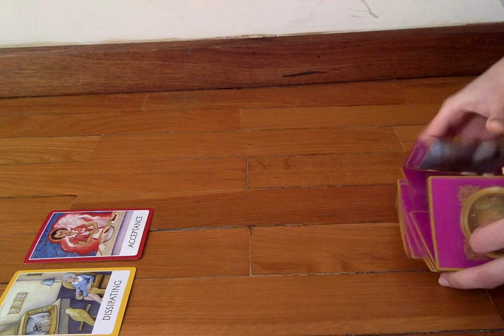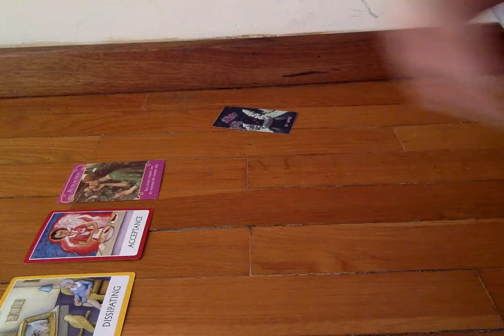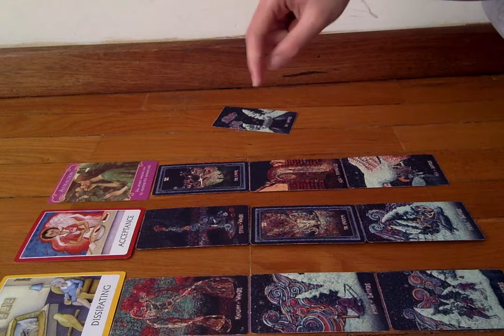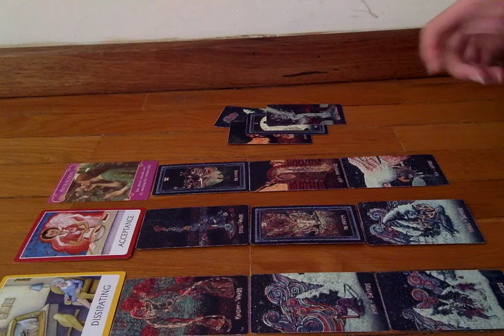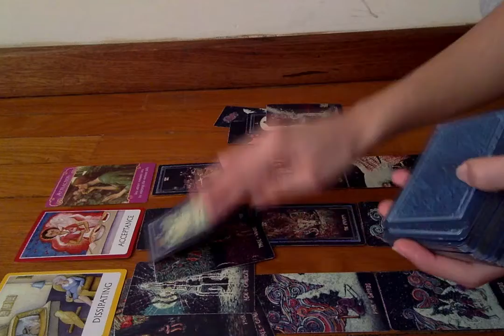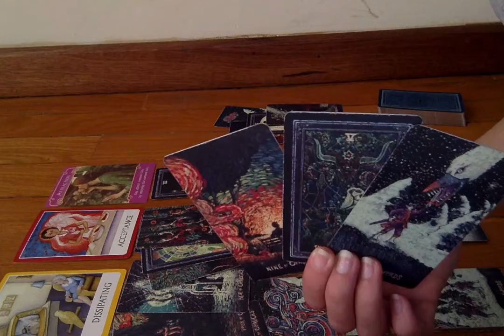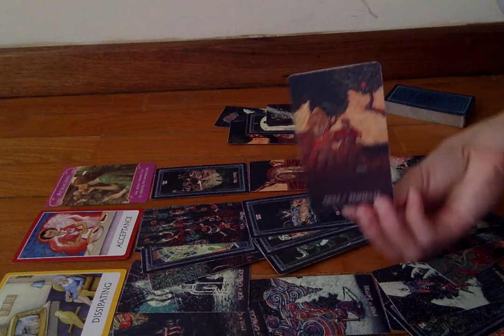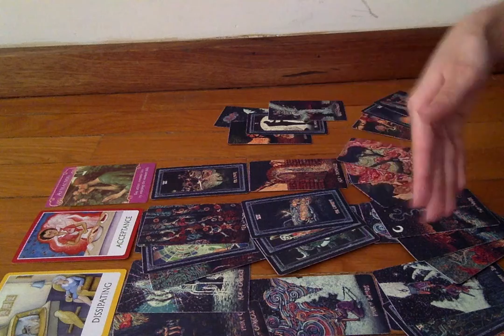TAURUS ◊ TRUST This ◊ Mid-March 2020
Welcome to Hermit Mode Tarot!! Hope this resonated with you and it helped somehow. I would greatly appreciate it.

Many love,
Hermit Mode Tarot :)